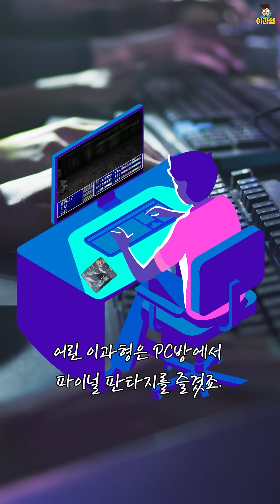아니 클라우드가 이 정도였어? 마이크로소프트가 블리자드 인수한 이유.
[솔데스크] K-Digital Training
★아마존 AWS 클라우드 과정★
- 교육기간 :  6개월
- 대면/비대면 선택가능
- 고용노동부주관 전액무료 과정
- 매달 최대 800,000원 참여수당
- 현재 10기 까지 진행중
- 취업률 87% (비전공자비율 64%)
- 기존 국비수료생도 무료로 참여가능
- 메가존,베스핀글로벌,신한데이타 등 클라우드 기업 채용연계과정

★신청방법★
솔데스크  홈페이지(soldesk.com) 접속후 과정신청 or 전화문의(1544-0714)